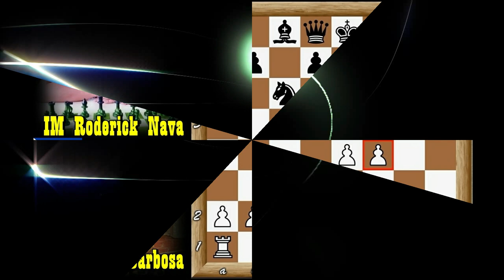GM Barbosa Outclasses IM Roderick Nava Using Sicilian Grand Prix.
Oliver Barbosa  vs.  Roderick Nava
Event: Asia-ch U16, 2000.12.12, Vinken System,
Sicilian, Grand Prix Attack (B23)

Rewind to the beginningOne move backFlip the boardShow moves paneShow commentsPlay one moveFast-forward to the end
1. e4 c5 2. Nc3 Nc6 3. f4 d6 4. Nf3 g6 5. Bc4 Bg7 6. O-O e6 7. d3 Nge7 8. Qe1 Nd4 9. Nxd4 cxd4 10. Ne2 a6 11. Bb3 O-O 12. Bd2 Kh8 13. Kh1 f5 14. Rd1 Ng8 15. exf5 gxf5 16. c3 dxc3 17. Bxc3 Nf6 18. Nd4 Re8 19. Qg3 Qc7 20. Rde1 Nh5 21. Qg5 Qf7 22. Nxf5 Bxc3 23. Nxd6 Qe7 24. Qxh5 Bxe1 25. Qe5+ Kg8 26. Rxe1 Bd7 27. Re3 h6 28. Nf5 Qh7 29. Rg3+ Kf8 30. Qf6+ 1-0